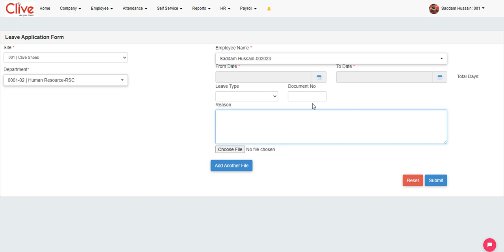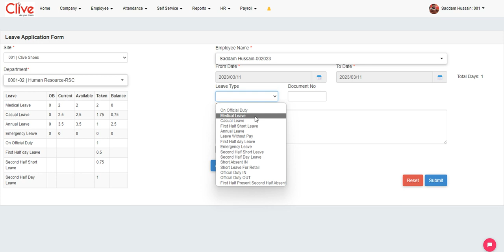5. How to Apply Leave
How to Apply Leaves in HRMS Self Portal